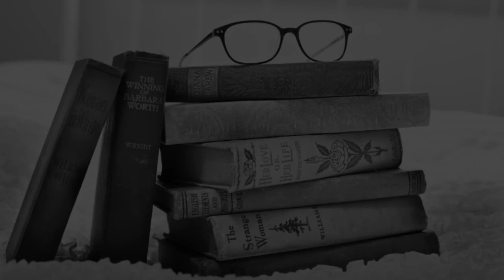Schools in Karad, Maharashtra CBSE, Govt, Private, International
Must Watch.. Best Schools in Karad - CBSE, Govt, Private, International

Listed Schools:
Angel International School
Holy Family Convent High School
KCT's Krishna School Karad
Keshavrao Pawar English Medium School
Palkar High School
Podar International School
Shivaji High School karad
SMS English medium school
Tilak High School and Junior College karad
Yashwant High School karad

This is not the listing of Top Schools in Karad, it's the list of best Schools in Karad as per the ratings given by our users.